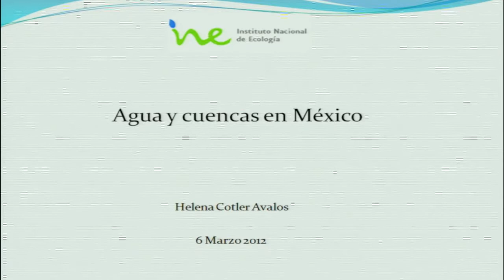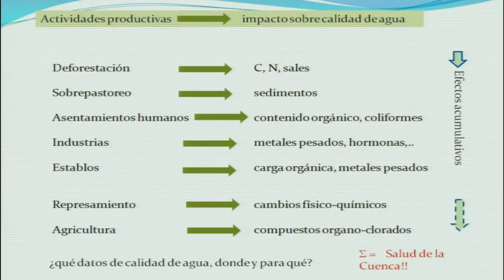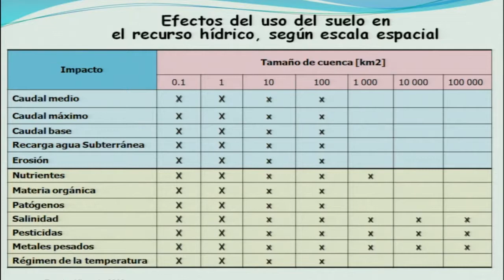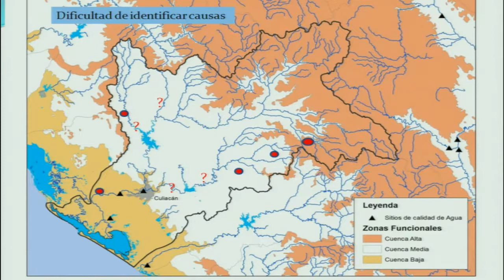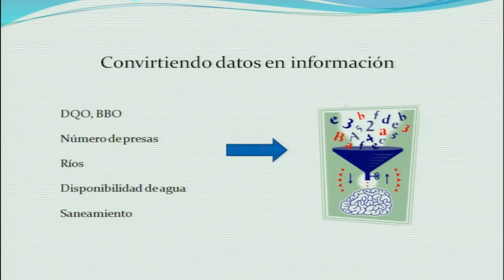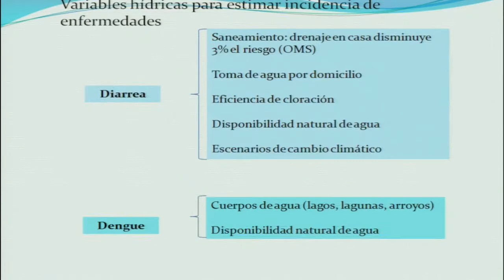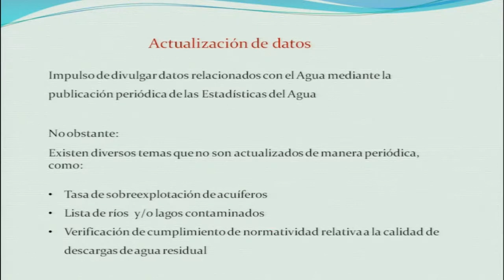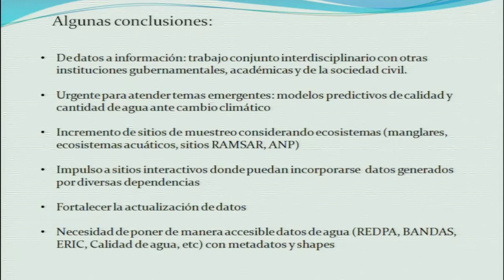Water and watersheds in Mexico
Description:
Conference about “Water and Watersheds in Mexico” by Helena Cotler at Instituto Nacional de Ecología y Cambio Climático. Comments and moderation by Arturo Flores, Director General of Statistics and Environmental Information at SEMARNAT.
Helena Cotler, INECC
Arturo Flores, SEMARNAT